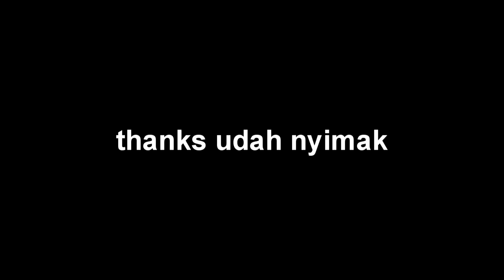JAJAL koil Suzuki Api Gede Juga Biru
hai gaes jajal koil suzuki api gede juga biru apalagi kalo yang bawaan motor joss dah